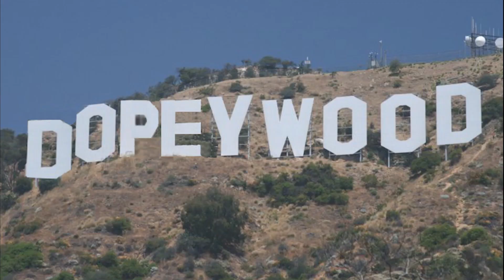Dopey Reaction: Bo Burnham's viral 'Welcome to the Internet'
Welcome to the Internet got almost 60 million views and somehow i never saw it! I'm sure you've been dying to see me and Howie y react to this massive youtube hit.